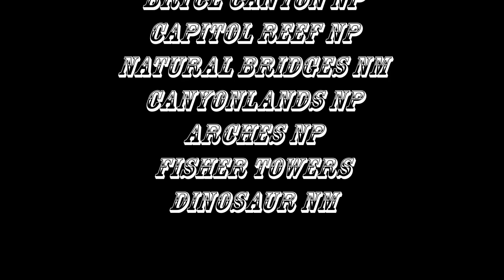Reis 2016 - USA - Canada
Great Expectations...met Karen Vanbelle